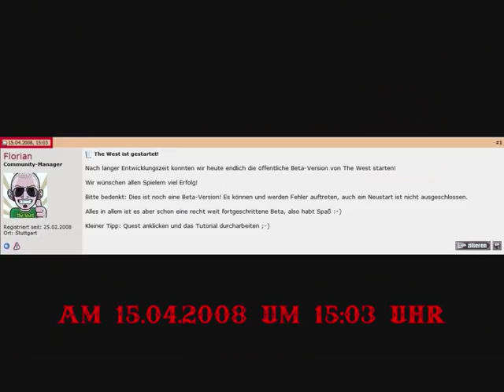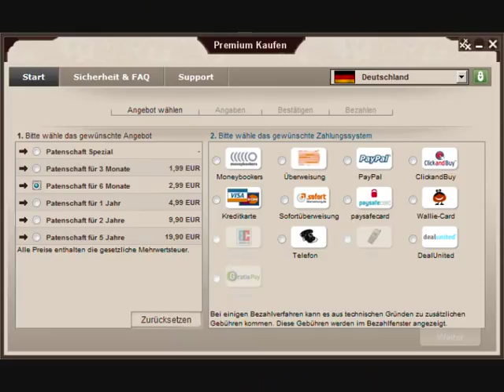The West Geburtstag Song © By Sir Wusel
Fan Song von Sir Wusel und Fan Video von Com783 :)

Text:

Es war bis fast vor einem Jahr, als Innogames noch schwanger war.
Dann kam das Baby aus dem Browser von dem Eiswiesel der Vater war.

Das neue Glück hielt nicht sehr lang, schon wurde uns ganz Angst und Bang
War mit dem Outfit nicht zufrieden und schleppte schon ein Update an.

Und dann begann Baby TheWest mit kleinen Schritten an zu laufen.
Wer wollte konnte sich dann online die Premium-Patenschaft erkaufen.

Ja wenn TheWest Geburtstag hat, dann feiern wir die ganze Nacht
Selbst Sheriff Fizburn ist gekommen hat Henry Walker mitgebracht.